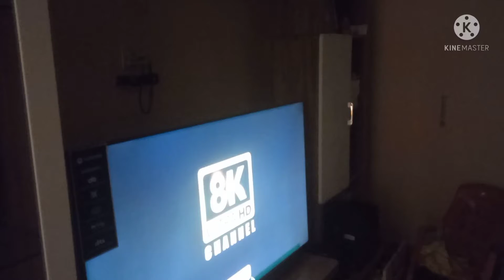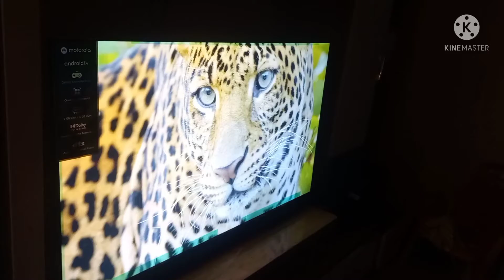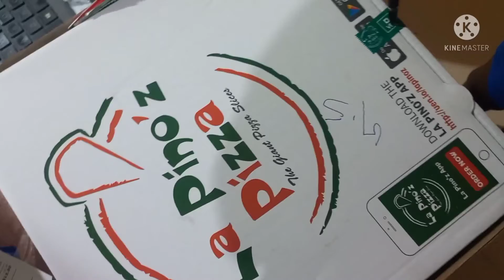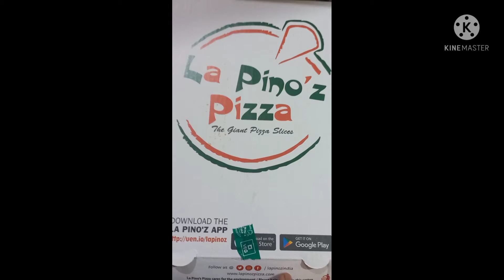Puchku's secret shield.. ,La Pino'z Pizza...Fun time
Celebrating  sahasra's birthday fun time...